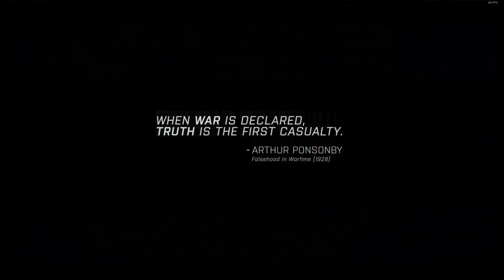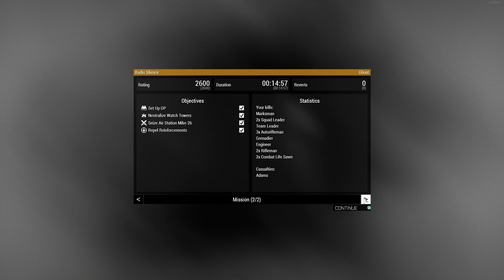Arma 3 East Wind Campaign Part 7 - Radio Silence